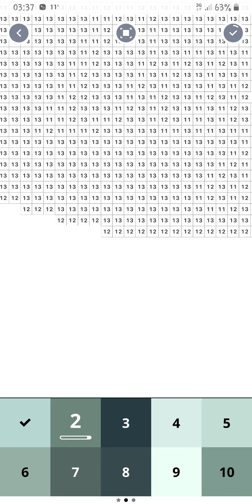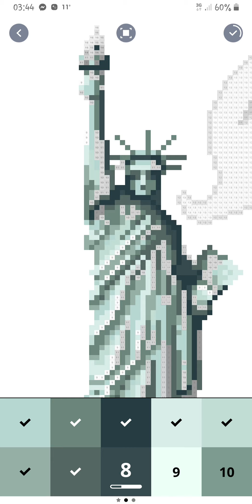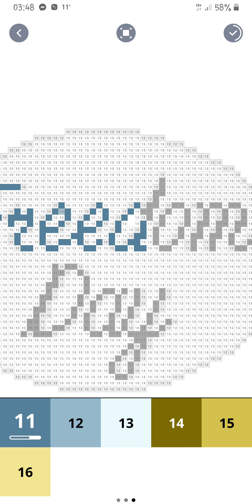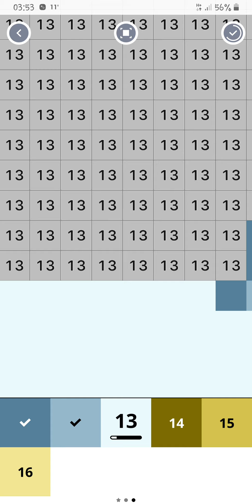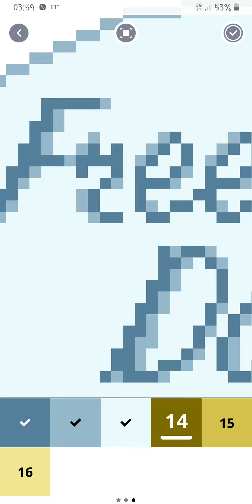Pixel Art Picture 64 HD Mobile 1080p